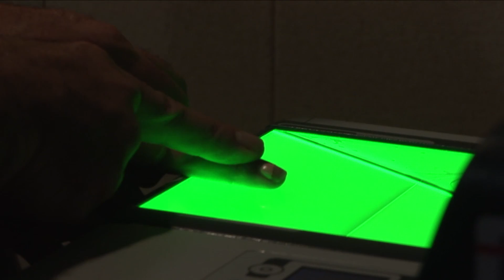Every 15 Minutes: Rio Vista High School, 2017